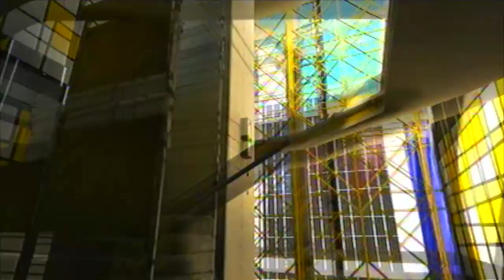Let's Play Mirror's Edge - Episode 11 - Chapter 8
Hopefully the video looks good. I've now changed recording and editing programs from Instant DVD Recorder and Camtasia to Pinnacle Studio 14 and Sony Vegas Pro 8! Hope you guys like the change.(:

In this part we go through Chapter 8, which is called Kate. One more chapter left guys!

I hope my commentary works out good. I'm still getting use to commentating again.